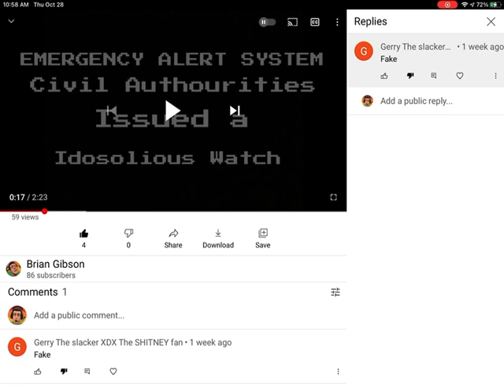I pinspammed and heartspammed Gerry the slacker for saying that my EAS is fake